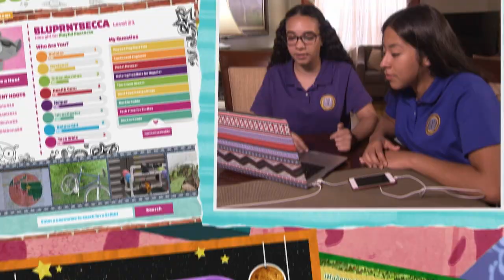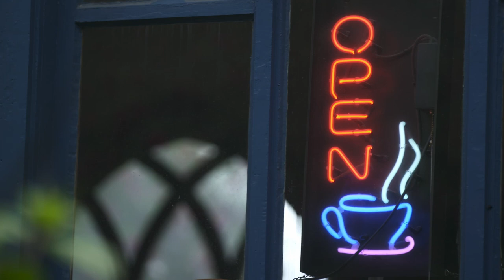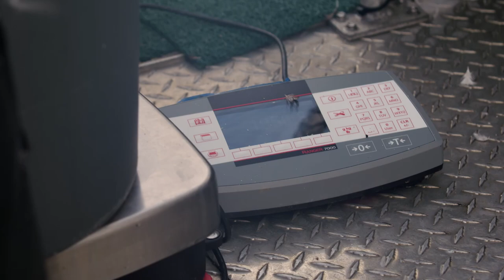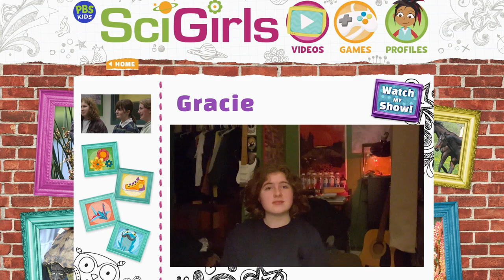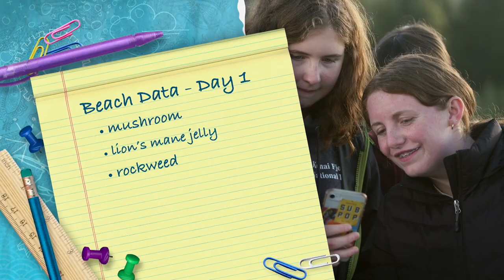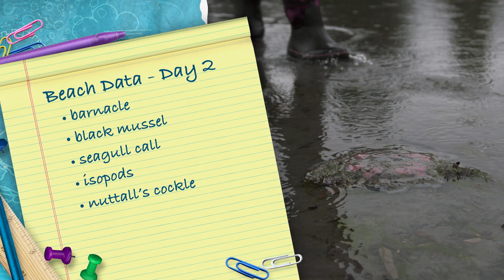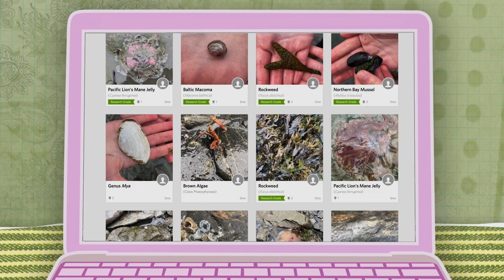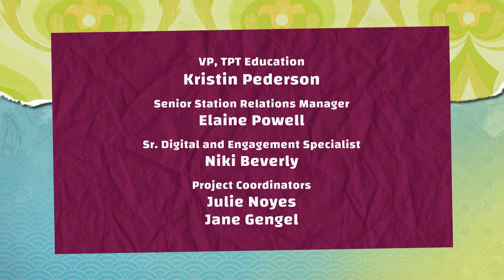SciGirls 704: Awesome Alaska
SciGirls on the Alaska coast take pride in their community and the many wildlife species that call it home. Gracie, Indigo, and Evie explore their local parks to identify and record animal and plant species, sharing their results with the global citizen science community.